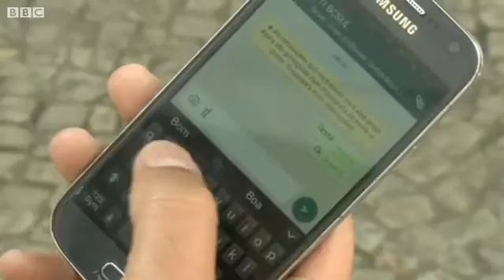One minute World News BBC News